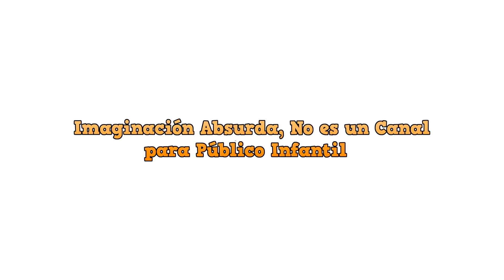LA ROPA DE TU HABITACION CUANDO APAGAS LA LUZ 🤣😱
Quienes han pasado por algo parecido? 😂